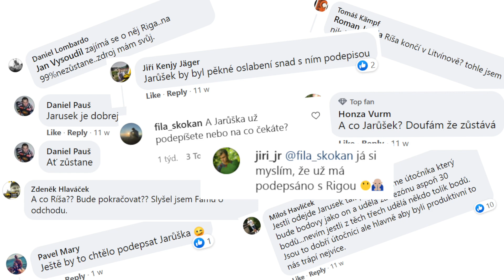Představení posily do nové sezóny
Představujeme posilu do nové sezóny 🤩